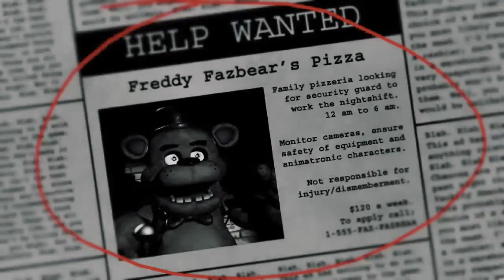FNAF night 1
1st of many FNAF videos I will make this is part of FNAF one playthrough (1/6)